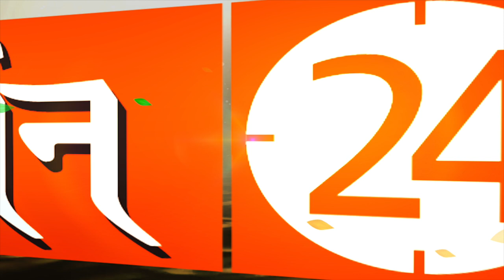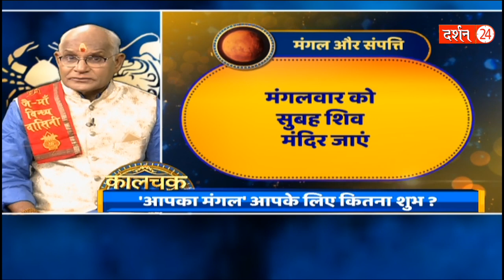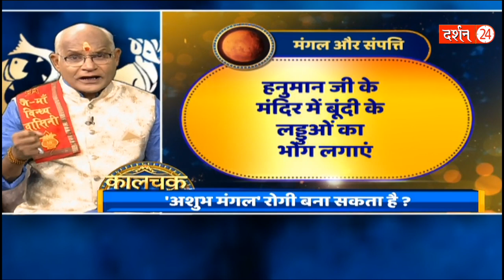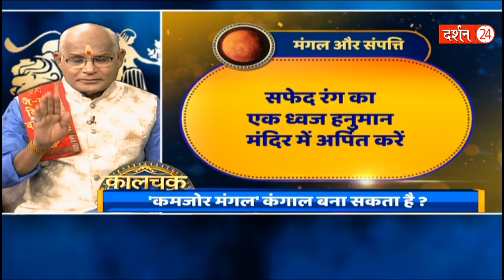पंडित जी ने बताया मंगल को मंगल करने वाला बेहतरीन उपाय ! | Pandit Suresh Pandey | Darshan24